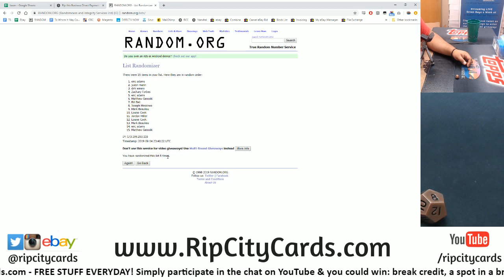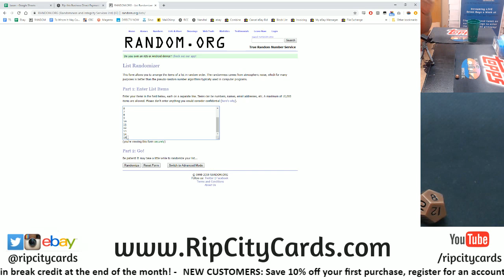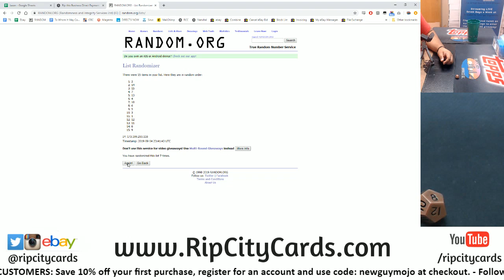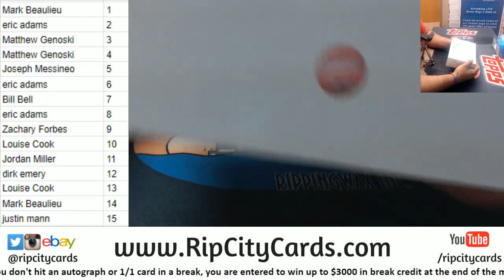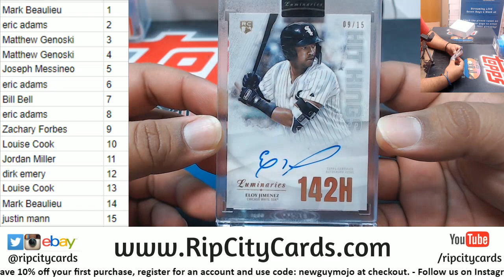2019 Luminaries Baseball Box Serial Break #2 RCC